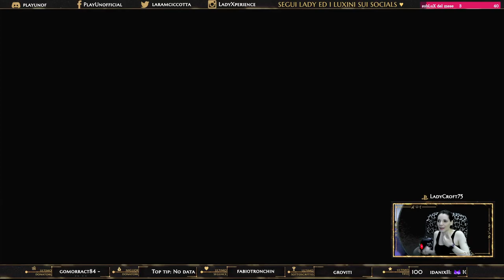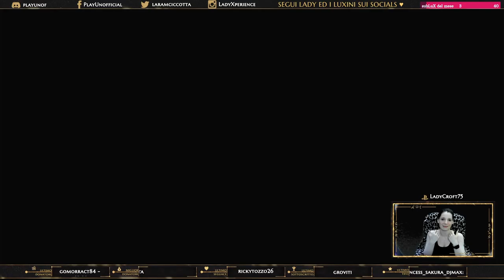[PS4-ITA] 🚂 Red Dead Redemption 2 - Storia pt. 19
**Attention Spoilers | Story Mode**
**Attenzione Spoilers | Modalità Storia**

♦♦♦♦SociaLuXiamoci

♦♦♦♦Donazioni

Sono felice se continuerete a supportare il mio canale anche semplicemente con la vostra presenza ed il vostro buon umore!
Sarò incredibilmente grata a tutti quelli che hanno la bontà di donare denaro, fiori, soli, cuori, amori e le donazioni non sono affatto obbligatorie.
Le donazioni servono per migliorare la qualità del canale come il setup o i giochi da giocare. Per questa ragione, non sono rimborsabili.

♥ Amazon wishlist